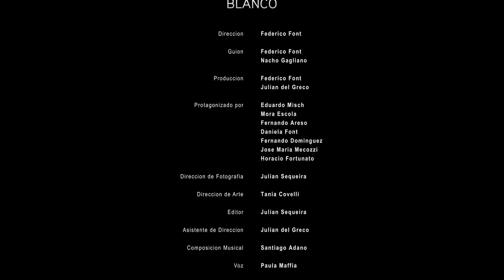BLANCO (cortometraje argentino independiente 2015)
Cortometraje argentino dirigido por Federico Font.
Escrito por Federico Font y Nacho Gagliano.
Film & Edit by Juli Sequeira.
Con la participación de Eduardo Misch, Mora Escola, Fernando Areso, Daniela Font, Fernando Dominguez, Jose Maria Mecozzi y Horacio Fortunato.
Composición musical: Santiago Adano.
Voz: Paula Mafia.
Dirección de arte : Tania Covelli.
Asistente de dirección: Juian del Greco.
Foto fija: Ana Lopez de Luz Ers
Operador de camara: Daniel Zapata.
Diseño de placas: Juan Gagliano.
Sonido : Ferka Monzon / Estanislao Mendaña.
Gaffer: Cristian Borda / Estanislao Mendaña.
Post Sonido: Ferka Monzon.
Buenos Aires 2015.